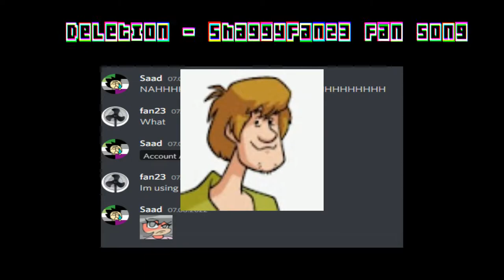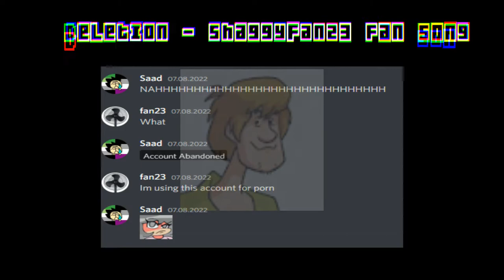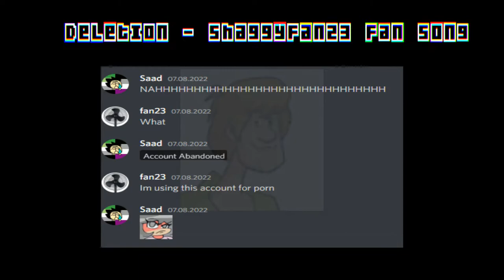Deletion - @ShaggyFan23 Song or something like that (+ FLP)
I am in several porn servers
- ShaggyFan23